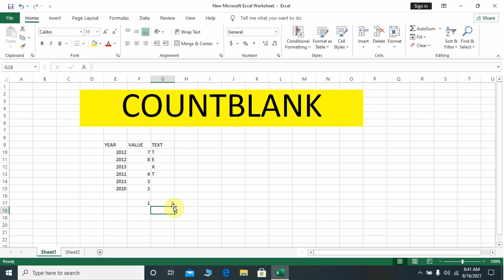Countblank In Excel?